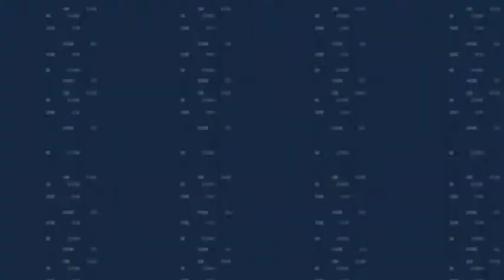Digilocke episode 23 Got two lengendaries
the Digilocke rules 1. Only catch the first Pokémon you encounter in each area, and none else. If the first Pokémon encountered faints or flees, there are no second chances.
2. If the first Pokémon encountered is the same as a Pokémon you've previously caught, you can ignore it and catch the next encounter.
3. If your Pokémon faints it is considered dead, therefore you must put it in a "death" box. 4.if you catch the same digimon u catched so you can take one of your dead digimon level and add it to him/her